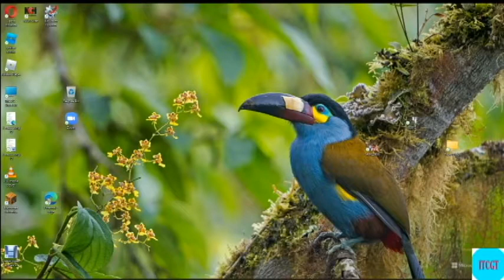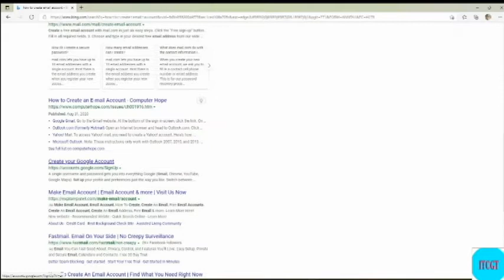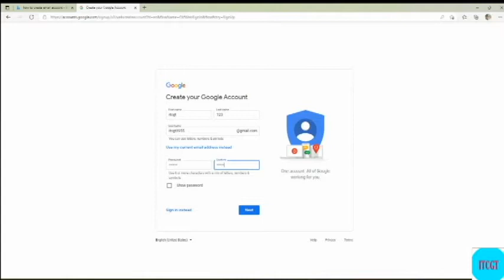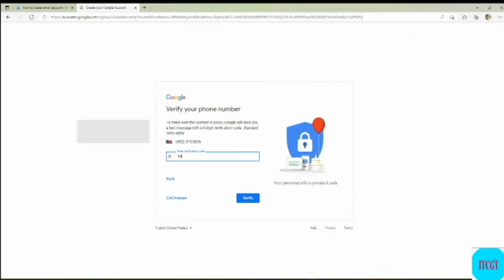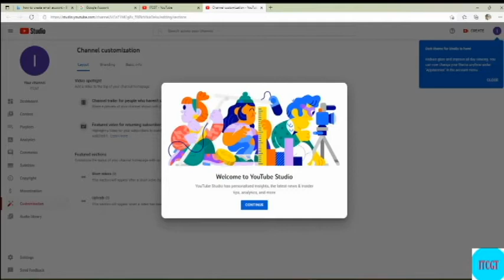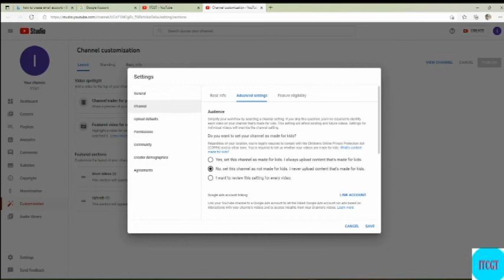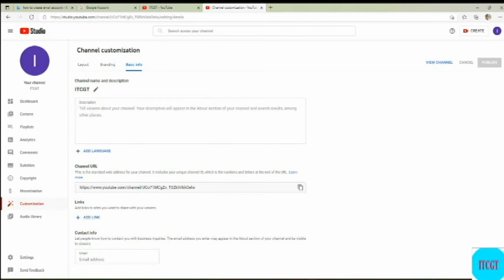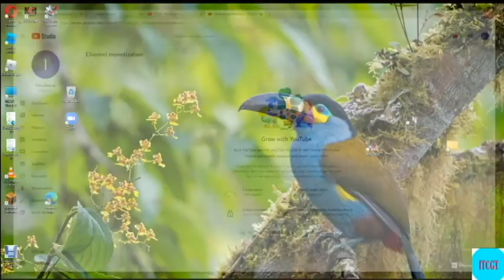How to create YouTube Karen language by Romay